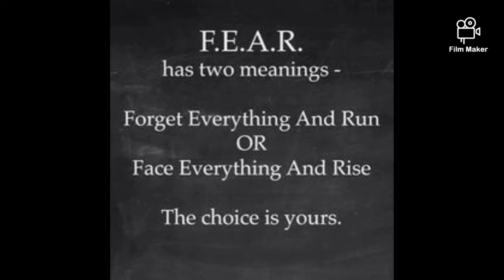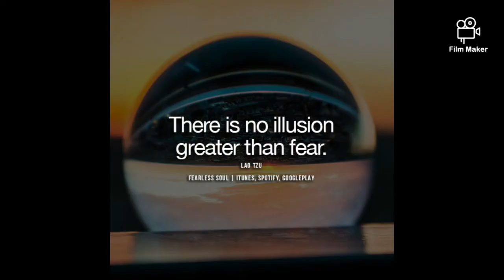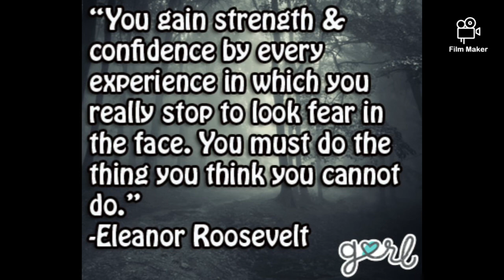STRATEGY 6-IDEAL APPRENTICESHIP: APPRENTICE YOURSELF IN FAILURE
STRATEGY 6- IDEAL APPRENTICESHIP:
APPRENTICE YOURSELF IN FAILURE

Failures permit us to see the flaws in our ideas, which are revealed with the EXECUTION OF THE IDEA.

We should never get demoralized or confused by inevitable failures.
Instead we should learn and bounce back!!!